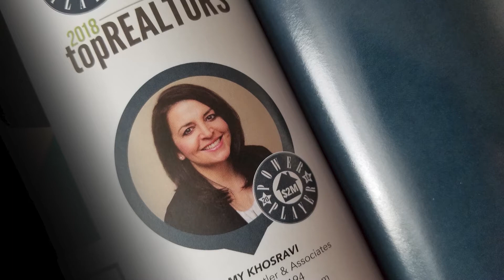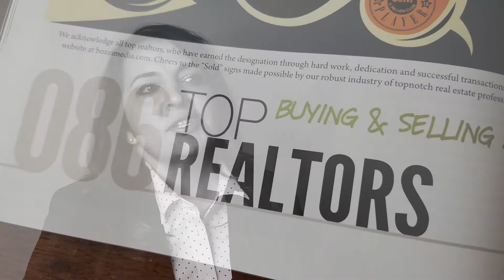WorkStory Testimonial — Amy Khosravi, Mike Bass Associates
Amy Khosravi, top producing real estate agent at Mike Bass Associates, reviews her experience working with WorkStory Photography to produce unique images for their marketing. Each year WorkStory produces images of their team for use on Billboards, print ads in the Spokane Coeur d'Alene Living Magazine and for use on their website and social media. Amy give a specific example of how she got a $450,000 listing from a stranger who thought she "just looked nice" in her photo in the magazine.